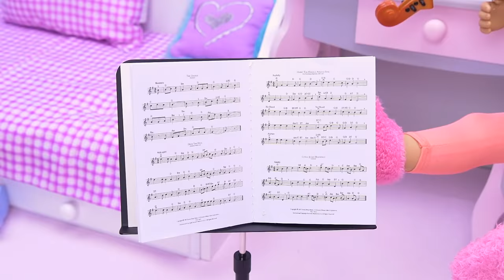Baby Doll Music Lesson in Family Dollhouse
Petitcollin doll has a music lesson practice in the dollhouse. The family gives support to their big sister to play well her violin on the school concert.